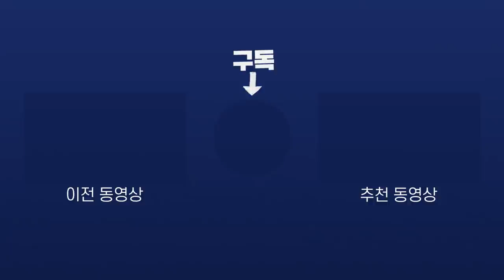[코다리] 흥국생명과 도로공사의 호크아이 따라잡기??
흥국생명 vs 한국도로공사
꿀잼 비디오판독 비하인드